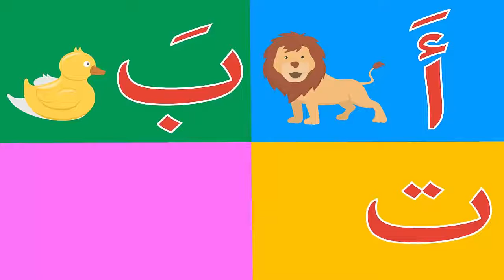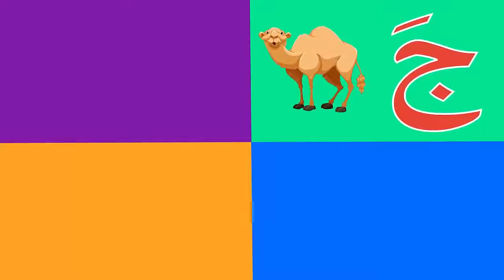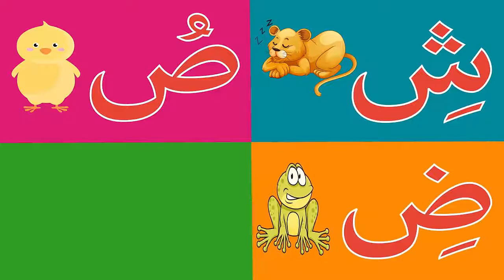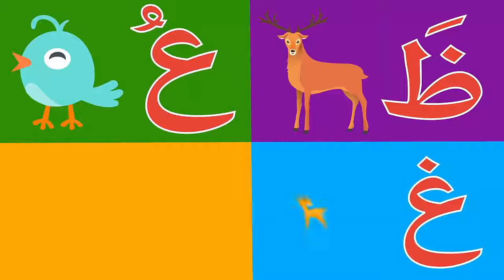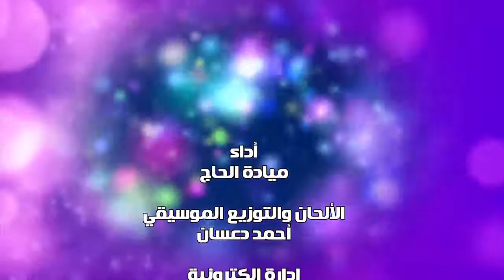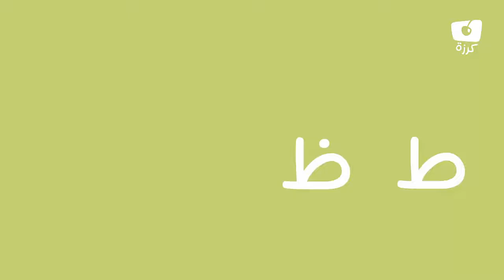سورة الكهف لأطفال